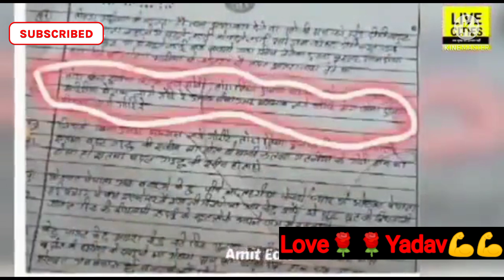new video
Mithunkumarladhi321